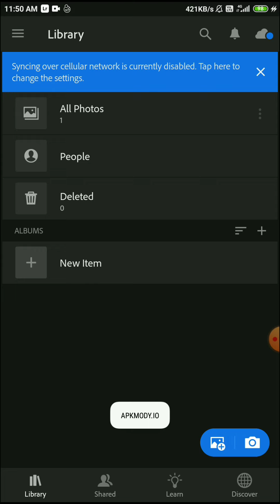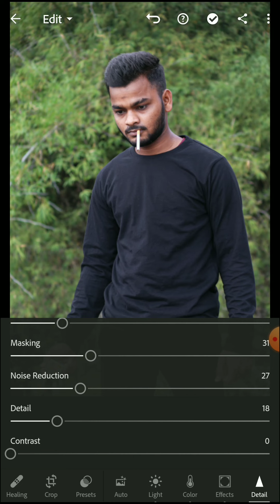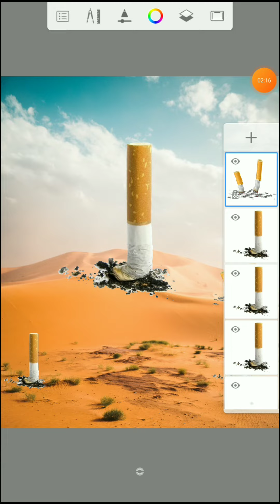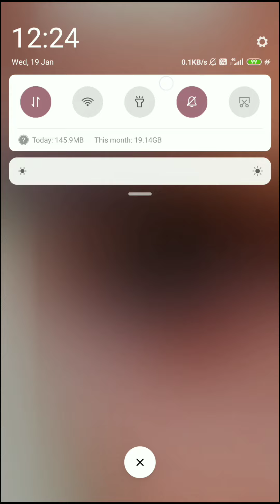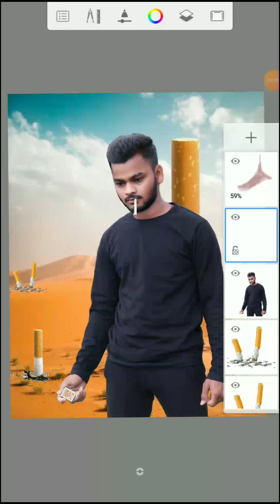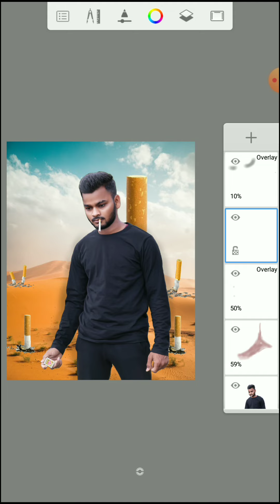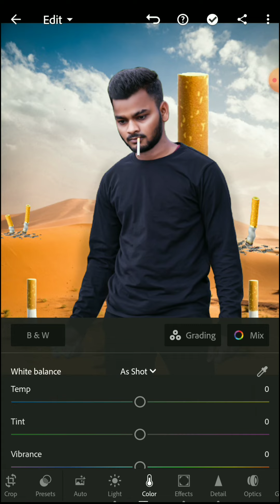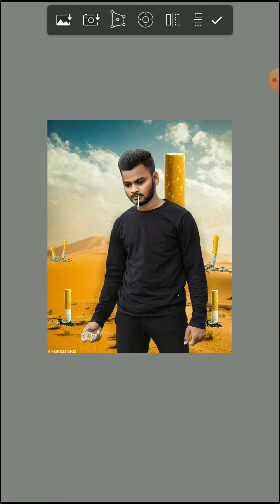Picsart Cigarette Smoking Photo Editing in Picsart Telegu!! Autodesk!! Hari Editingooze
Today we uploaded new vedio  😍

It motivates me very well 🤩🥰

*All Right to above Music & No copyrights Infringement intented *